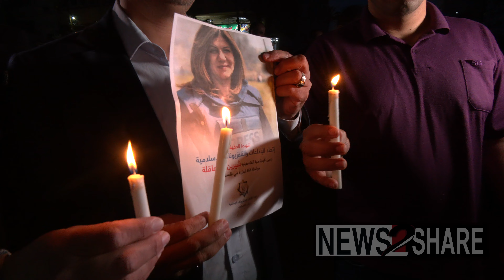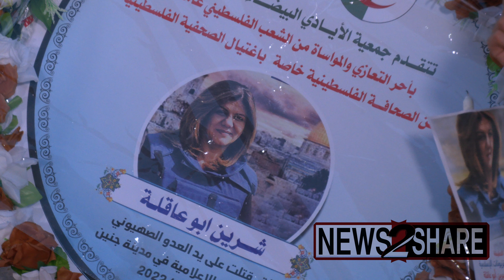Palestinians mourn Palestinian-American Al Jazeera journalist Shireen Abu Akleh killed by Israelis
Palestinians held a vigil on Wednesday evening in Gaza City for Palestinian-American Al Jazeera journalist Shireen Abu Akleh, who was reportedly shot in the head and killed by Israeli forces today while covering a raid in Jenin.

Footage by N2S Contribuor Mohamed el saife